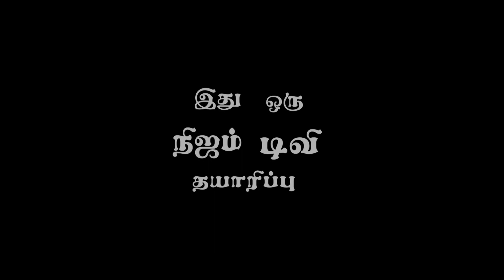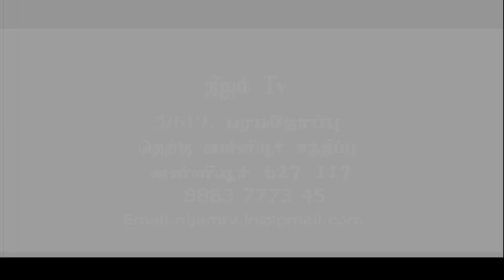Rev. Alwin Thomas Latest Interview in Nijam Tv Part 03